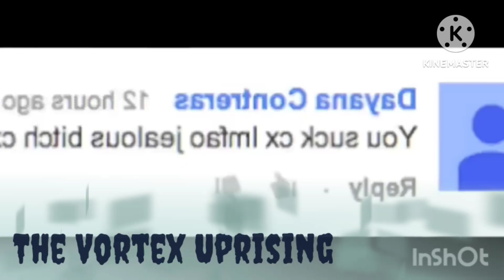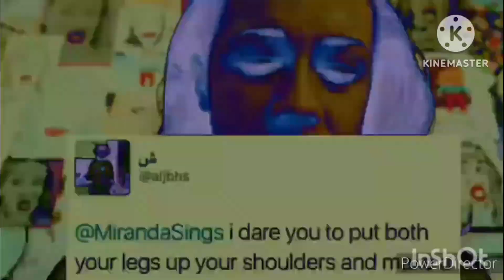The Dollcore Hyper-Awareness Incident ~ A World where People From The Vortex Came From The Void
I'm pretty sure the Dollcore Entity won't cause up any problems in the Crimson Chamber's Entity Simulation World...